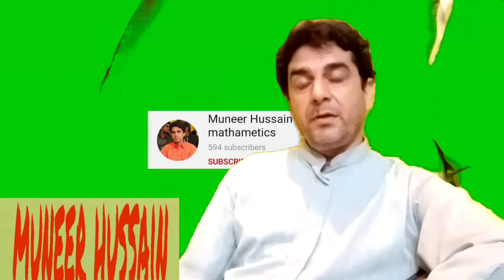How name can affect | MHK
name of flower does not change its smell
sometime does not match with the personality of a person
we should build our personality rather than name